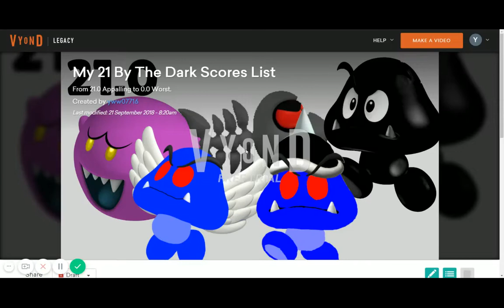My 21 By The Dark Scores List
From 21.0 Appalling to 0.0 Worst.